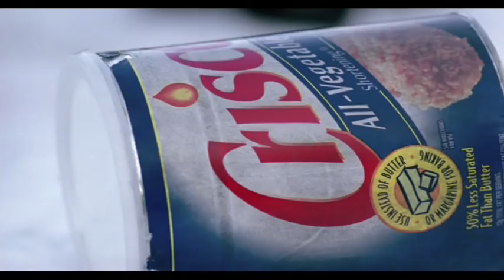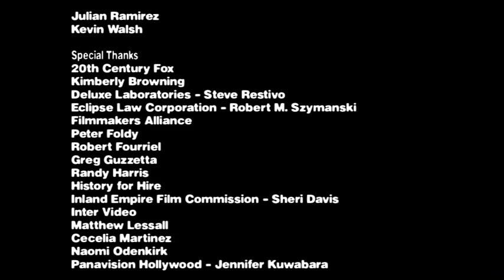Most Terrifying Bigfoot Movie Ever - Broadcast 23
Someone at Fox Searchlight must have lost a bet and agreed to finance my short film. It ended up as an official selection of the Sundance Film Festival and more than 100 other festivals. Believe it! The louder the volume the more fun it is.

More about me at tomputnam.net